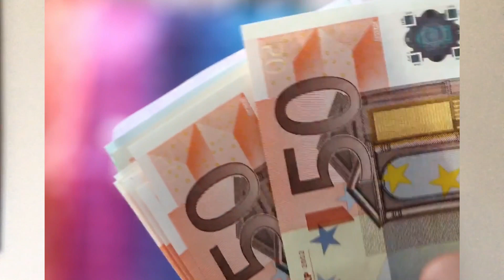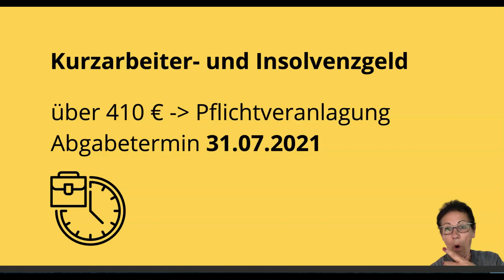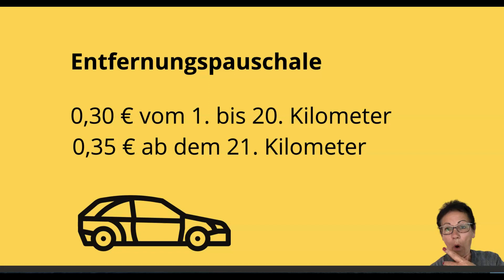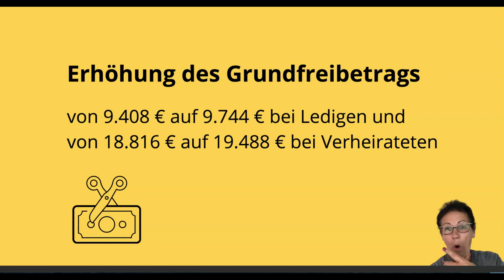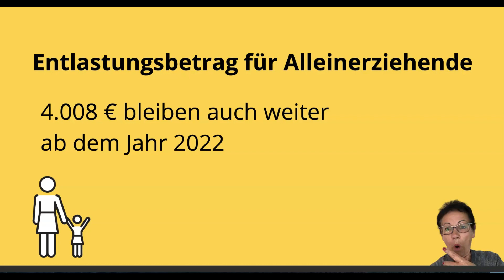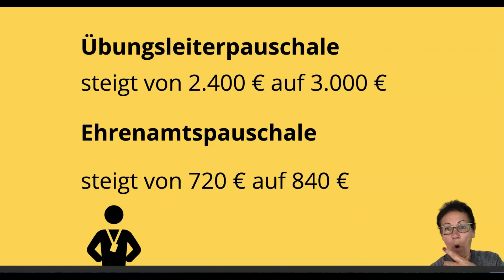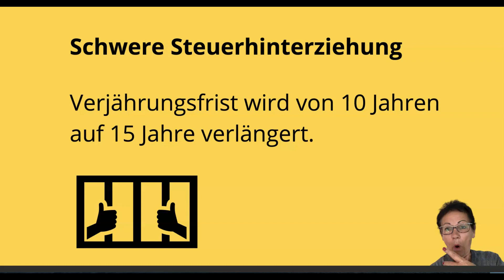Steueränderungen für 2020 und 2021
Was ändert sich bei den Steuern?
Es gibt sowohl positive als auch negative Änderungen.
Was wird besser und wie werden wir entlastet? Darum geht es in
diesem Video.

Zeitstempel:
00:46 Rentenanpassung
01:20 Kurzarbeitergeld
02:15 Soli Zuschlag
03:08 Entfernungspauschale
03:29 Corona-Pauschale
04:21 Grundfreibetrag
04:50 Kindergeld und Entlastungsbetrag für Alleinerziehende
05:38 Mindestlohn
06:08 Übungsleiterpauschale und Ehrenamt
06:31 Spendenbesheinigungen
07:05 Verjährungsfrist bei schwerer Steuerhinterziehung

Hilfreiche Steuersoftware
👉  Kostenlose Software für Berufseinsteiger:

Rechtlicher Hinweis:
Dieses Video und alle anderen Videos auf diesem Kanal dienen der reinen Wissensvermittlung und sind auf keinen Fall als  Steuerberatung zu verstehen.
Für Fragen und Hilfen zu ihrem Individuellen Steuerfall suchen sie bitte die Hilfe einer Person auf die nach Steuerberatungsgesetz beraten darf. Das sind in der Regel Steuerberater, Anwälte und Lohnsteuerhilfevereine.